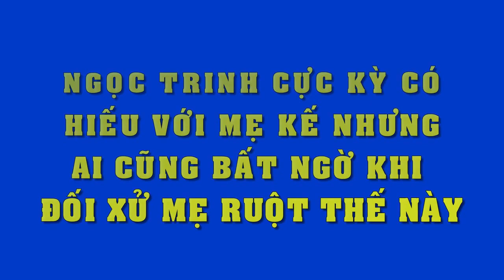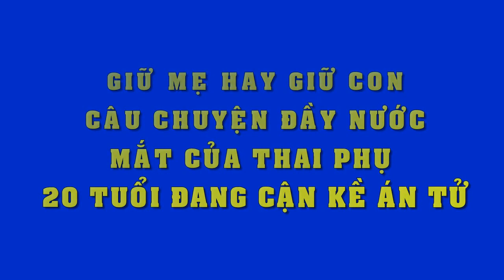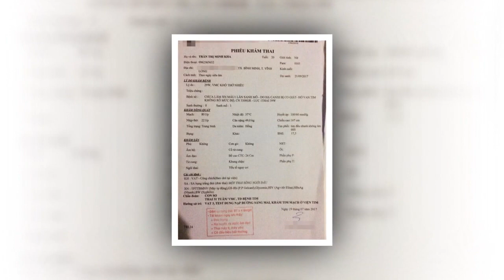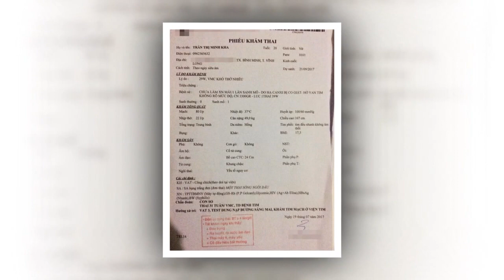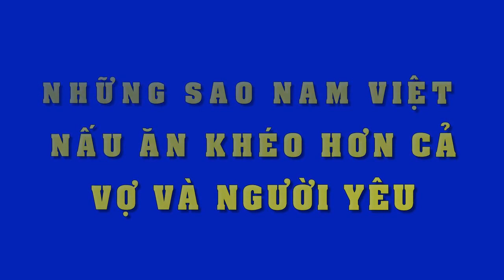Đây là người đàn bà quyền lực đứng sau thành công của Ngọc Trinh như ngày hôm nay!